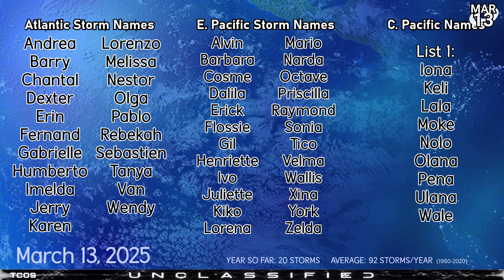A Surprise Atlantic Storm? Tropical Weather Bulletin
Modelling is starting to indicate a potential tropical cyclone next week in the Central Atlantic at what would be a very unusual time of year. Whilst the GFS leads the way in forecasting this possible storm, other models are on board with at least the formation of a low pressure system in the area, leading to our 10% chance designation. The system will not affect land.

In the South Atlantic, another area of interest is about to take shape off the southern states of Brazil and east of Uruguay, with a marginal chance of becoming a subtropical cyclone during a brief window in the next few days.

Cyclone Jude has emerged off the coast of Mozambique and now contains winds of tropical storm force again, making it a fully fledged tropical storm once more. The storm is expected to hit southern Madagascar at a moderate intensity by Saturday, with heavy rain expected.

Cyclone Ivone has also returned after gaining back a lot of its convective clouds. However, this storm's victory may be short lived as dry air is fast approaching from the west. Regardless of development, Ivone will not affect land.